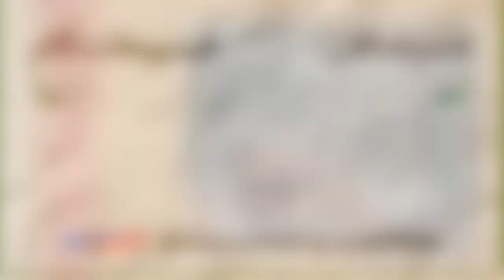Panetone Esponjoso بانيطون اسفنجي معمر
أشارككم هذا البانيتون الرائع المليء بطرق مختلفة ، إحداها مليئة بالمكسرات والزبيب ورقائق الشوكولاتة والأخرى مليئة بالفواكه المسكرة ، ومكونات هذه البانيتون هي كالتالي:
500 جرام دقيق القوة
150 مل حليب
80 جرام زبدة في ذلك الوقت
25 جم خميرة طازجة وإلا 5 جم جافة
1 ملعقة صغيرة فانيليا للنكهة
مبشور 1 ليمون و 2 برتقال
80 جرام سكر بني عضوي
رشة ملح
3 بيضات / م أو 2 بيض / لتر
إذا أعجبك هذا الفيديو ، فامنحه إعجابًا واشترك في قناتي ، فسأكون سعيدًا.
شكرا جزيلا على المشاهدة لك.

Comparto con ustedes este maravilloso Panetone relleno de diferentes maneras, con nueces-pasas y pepitas de chocolate y otro relleno con fruta confitada, los ingredientes de estos panetones son los siguientes:
500 g harina de fuerza
150 ml leche
80 g mantequilla al tiempo
25 g de levadura fresca si no 5 g seca
1 cucharadita de vainilla para el sabor
Ralladura de 1 limón y 2 naranjas
80g azúcar moreno bio
1 pisca de sal
3 huevo /M o 2 huevos /L
Muchas gracias por la visualización.

💻Movie Editing: MacBook Air - iMovie